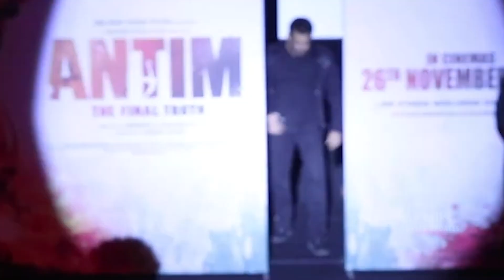Salman Khan waluscha d'souza Item Song Update , Antim Movie Jubin Nautiyal Song , Is Qadar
this video about antim Salman Khan waluscha d'souza Item Song latest update news and some gossips